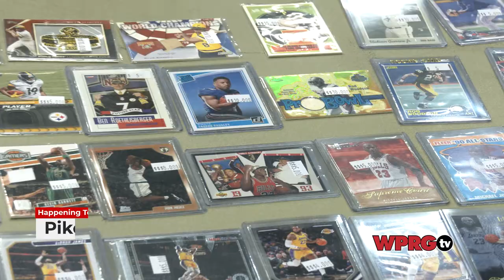Pikeville Comic & Toy Convention | 2021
The Pikeville Toy & Comic Con is going on through 8 pm Saturday at The Appalachian Wireless Arena in Downtown Pikeville. Lot of great local artist and vendors from across the map. Fantastic cosplayers show off their hard work during the day and compete for the grand prize at the end. Fun for all ages.